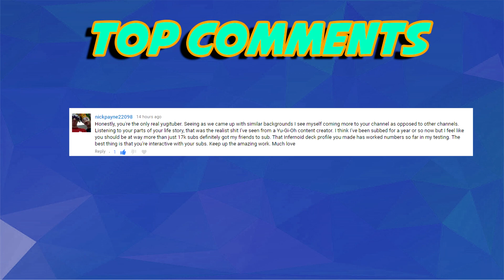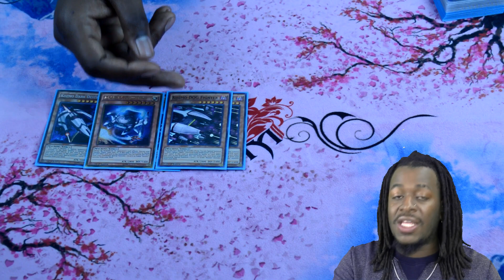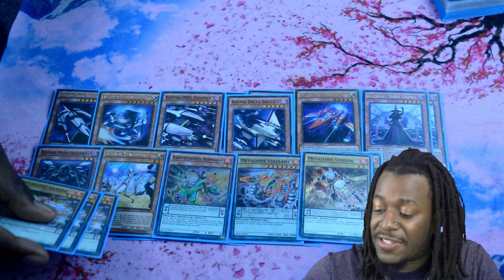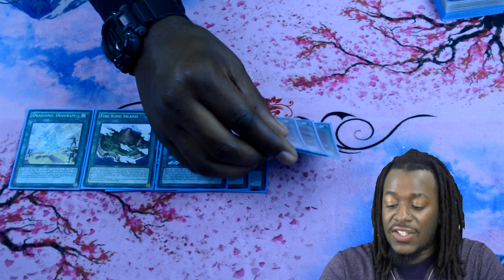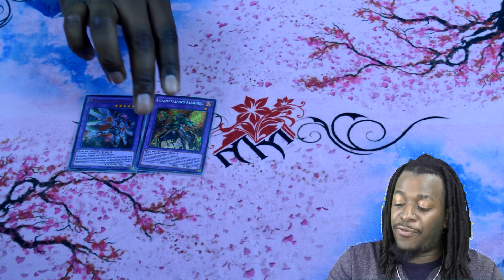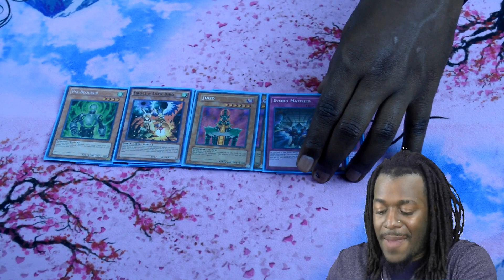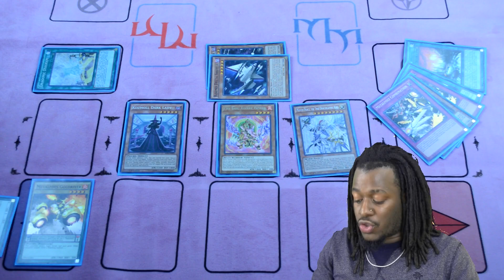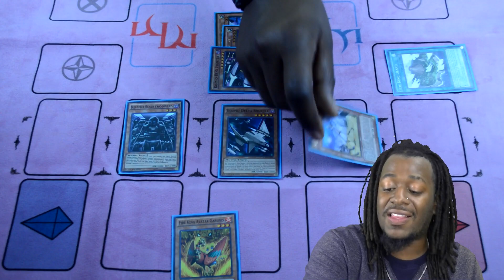YU-GI-OH EPIC COMPETITIVE KOZMO METALFOE TRUE DRACO FIRE KING DECK PROFILE!! (November 5th List!)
Kozmo, Metalfoe, True Draco, & Fire King all in one competitive deck!! This deck profile is packed with endless combos that can give you competitive edge in the link format!!

(After Clicking Type in cards  you're looking for)

(If you are looking to sell cards! I pay up to 70%, You can Also Buy cards From here here as opposed to Ebay/TCGPlayer)

► PlayStation: TheCaliEffect
► Xbox: TheCaliffect

► Deck List
1 Kozmo Dark Destroyer
3 Kozmo Forrunner
2 Kozmo DOG Fighter
2 Kozmo SlipRider
2 Kozmo Delta Shuttle
2 Kozmo Dark Lady
3 Kozmo Strawman
2 Kozmo Soartroopers
3 Metalfoe Silvered
3 Metalfoe Goldriver
2 Metalfoe Volflame
2 Metalfoe Bismugear
2 Metalfoe Steelen
2 Master Peace
1 True King Agnimazid, the Vanisher
3 Ash Blossom and Joyous Spring
1 Fire King Avatar Arvata
1 Fire King Avatar Yaksha
1 The Baby Chicken Fire King... mmmmm Chicken
1 Blackwing Gofu

3 Dragonic Diagram
3 Kozmotown
3 Fire King Island
3 Terraforming
2 Painful Choice
1 Diciples of the True Dracophoenix
1 Metalfoe Fusion
1 Fullmetalfoe Fusion
1 Set Rotation
1 Emergency Teleport

3 Metalfoe Combination

2 Metalfoes Mithrilium
1 Metalfoes Orichalc
1 Fullmetalfoes Alkehest
1 Cyber Dragon Infinity
1 Cyber Dragon Nova
1 Utopia Lightning
1 Utopia
1 Break Sword
1 Leviar
1 Herald of Pure Light
1 Decode Talker
1 Gaiasaber the Shadow Knight
1 Proxy Dragon
1 Link Spider

3 Evenly Matched
3 Jinzo
3 Psi-Blocker
2 Ghost Ogre
2 Cosmic Cyclone
1 Dark Hole
1 Raigeki